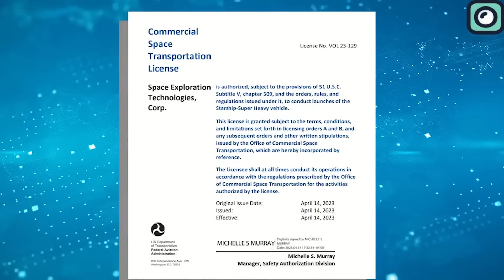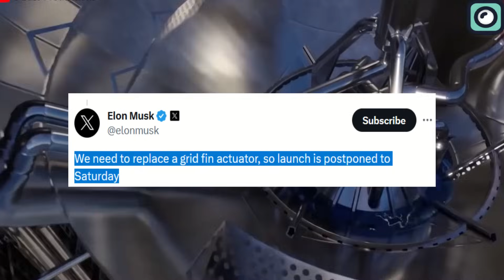Starship's Second Launch Delayed, When is the new Date?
After a series of delays and intense regulatory scrutiny, SpaceX is gearing up for a pivotal moment in space exploration history. We are now perhaps only hours away from witnessing the second test launch of the colossal Starship rocket. However, in a recent twist, SpaceX has announced a crucial last-minute change. Musk revealed on November 16th that the launch, originally scheduled for November 17th, has been postponed to November 18th. The reason? A grid fin actuator needs replacing. For those unfamiliar, grid fins are essential components resembling waffle-irons on the Super Heavy first stage of Starship, playing a vital role in steering the booster back to Earth.
This delay shifts the spotlight to a new launch window opening on Saturday, November 18th, from SpaceX's Starbase site in South Texas. The anticipation is palpable, and you can catch this historic event live on Twitter.
Earlier this year, SpaceX faced a challenge during the first integrated test flight of its Starship vehicle and the Super Heavy booster. Shortly after a seemingly successful liftoff, an alarming situation unfolded. The spacecraft began an unexpected and uncontrollable tumble. This critical anomaly led to a decisive yet dramatic action: the intentional destruction of the vehicle over the Gulf of Mexico.
This incident significantly amplified the complexities in SpaceX’s dealings with the Federal Aviation Administration. The concerns raised were not just on the technological intricacies, but also on broader issues.
The FAA responded with a stringent set of demands. They required SpaceX to implement a comprehensive array of 63 corrective actions.
Responding to this challenge, SpaceX embarked on a journey of refinement and revision. The company dedicated months to meticulous work.
Finally, The FAA gave its much-awaited nod of approval for the second Starship launch. The FAA stated, “SpaceX met all safety, environmental, policy, and financial responsibility requirements.”
Starship represents SpaceX's vision for the future of deep-space transportation, aiming to ferry both humans and cargo to destinations like the Moon, Mars, and potentially beyond. The Starship system comprises two fully and rapidly reusable parts: the immense Super Heavy first stage and the 165-foot-tall upper-stage spacecraft, aptly named Starship. Together, they form the largest and most powerful spacecraft ever constructed, towering nearly 400 feet when fully assembled.
The upcoming Starship launch by SpaceX is gearing up to be a remarkable journey. Before the launch, the team will be running through their final checks, ensuring everything from the engines to the navigation systems is in tip-top shape. They'll also keep a close eye on the weather, as it needs to be just right for liftoff.
As the countdown hits zero, the engines of the Super Heavy booster ignite, sending the Starship soaring into the sky. This moment is always breathtaking, as the power of the rocket is unleashed.
A few minutes into the flight, the Super Heavy booster, having done its job, detaches from the upper stage – the Starship itself. The booster then begins its journey back to Earth, aiming for a controlled landing, which is a crucial aspect of SpaceX's vision for reusable rockets.
Meanwhile, the Starship continues its ascent, aiming to reach a partial orbit around Earth. This part of the mission requires extreme precision, as the spacecraft has to be perfectly positioned for the next stages of its journey.